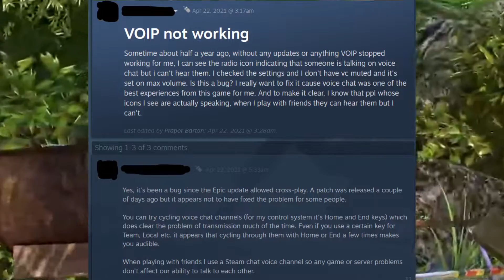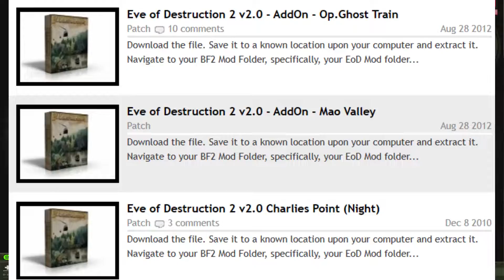Battlefield 2: Eve of Destruction - A High Water Mark for Vietnam Shooters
From the golden age of BF2 modding came one of the most all-encompassing Vietnam War FPS games to date. Eve of Destruction 2 puts you in the chaos of the 1st Indochina War and Vietnam War, featuring factions from the French Foreign Legion to the Army of the Republic of Vietnam. It's a tightly made mod that makes great use of its setting for tougher game mechanics, a huge arsenal of weapons, and strong map variety. Let's delve into this shooter and see why it holds up to this day!

Time stamps:
0:00 - Rise and fall of RS2: Vietnam
1:22 - Military Conflict: Vietnam
1:44 - Intro to Eve of Destruction
2:16 - Gameplay montage
4:27 - EoD overview
5:05 - Level/faction variety
6:29 - Weapon arsenal
7:31 - Bot support
8:00 - More punishing mechanics
8:23 - Class differences
8:59 - Faction differences & accuracy
9:46 - Old and new voices
10:54 - Unique aspects of NVA/VC
11:16 - Too much underused content
12:55 - Restoring unused/locked content
13:20 - Maps: pros, cons, and glitches
16:29 - Review and recommendation
18:16 - Closing thoughts

Song featured: "Haul Ass" by Wade MacNeil & Andrew Gordon Macpherson from the Far Cry 5: Hours of Darkness Soundtrack.